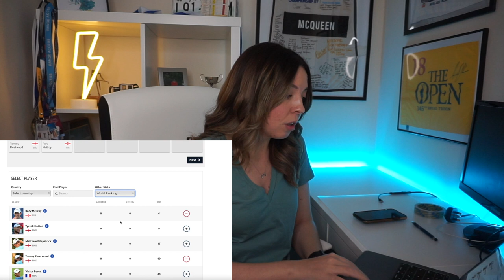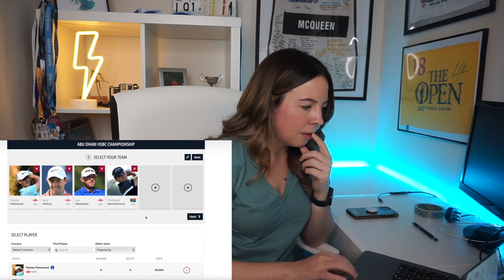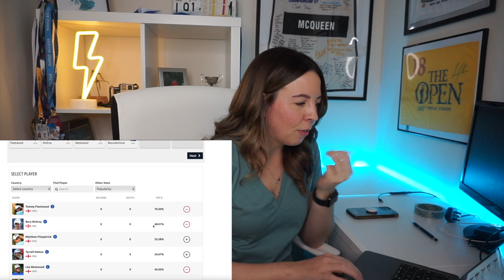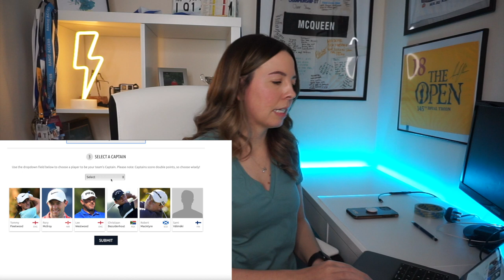MY FIRST VIDEO OF 2021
The European Tour Fantasy Race to Dubai is back and this video is all about my 6 picks for the first event of the year, The Abu Dhabi HSBC Championship.

Private League name - Rach McQueen League
League pin - VyAxdsuLsG

I hope you enjoyed my first video of 2021! Many more to come!